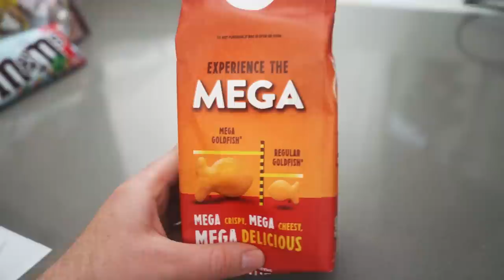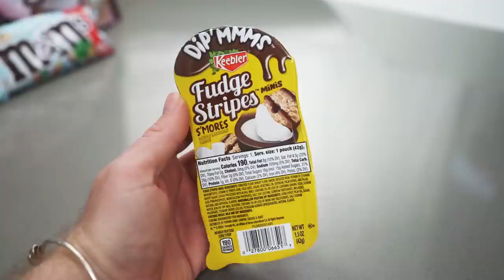The *BEST* Peanut butter cup we've ever tried?! 😁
0:00 - Intro
0:50 - Garden Veggie Puffs Sour Cream & Onion
3:25 - Cheetos Mexican Street Corn
5:58 - Goldfish Mega Bites Sharp Cheddar
7:59 - Reese's Potato Chips Big Cup
11:15 - Kebler Fudge Stripes Minis S'mores
13:36 - Nerds Gummy Clusters Very Berry
15:50 - Skittles Gummies
18:36 - Dove Milk Chocolate Waffle Cone Cookie Crisps
21:00 - M&M's Honey Graham
23:27 - M&M's Crunchy Cookie
25:00 - Treat of the Week